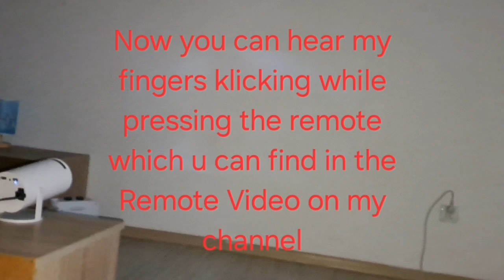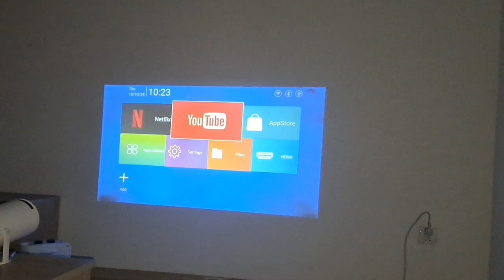Android Projector Black Screen fix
Please check out Black Screen Remote for instructions